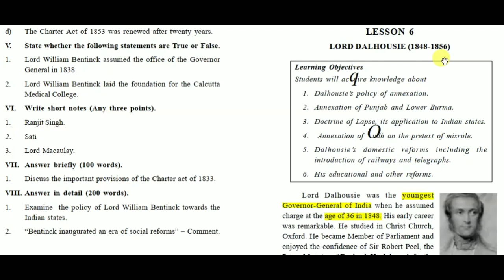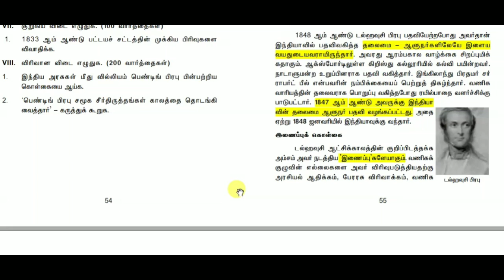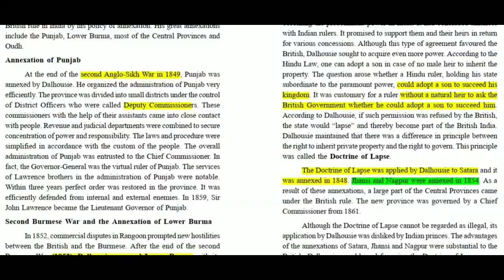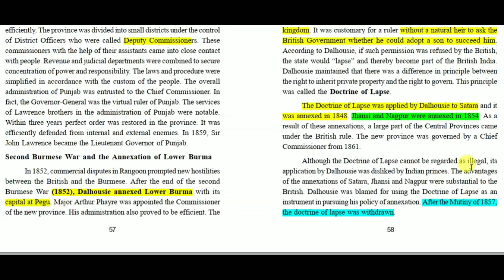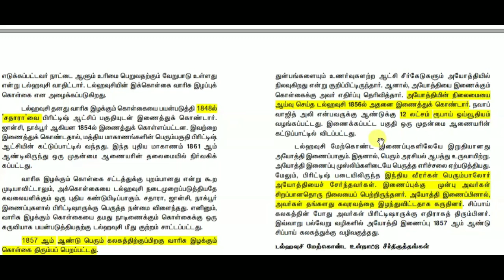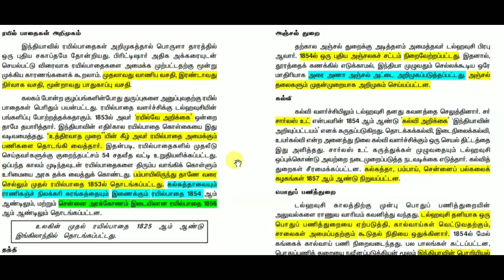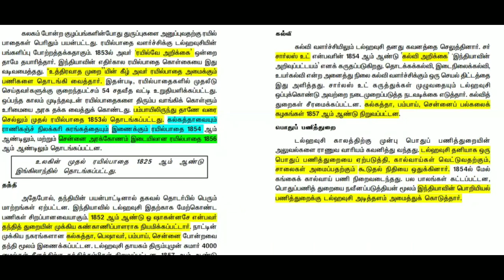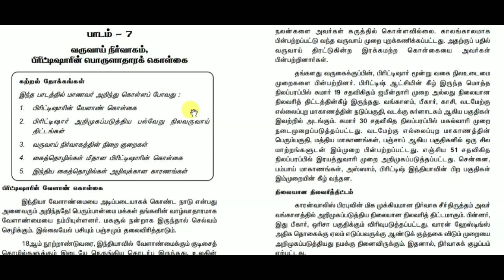12th Modern India - Lord Dalhousie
TNPSC GROUP-1,2 History

நவீன இந்தியா

₹இந்த வகுப்புக்கு கட்டணம் செலுத்த வேண்டும் ₹
I need fees from you and all.

இதில் ஏதேனும் ஒன்றை செய்யுங்கள்√
இது எனக்கு நீங்கள் கொடுக்கும் கட்டணம்.

உதவி கரம் நீட்ட